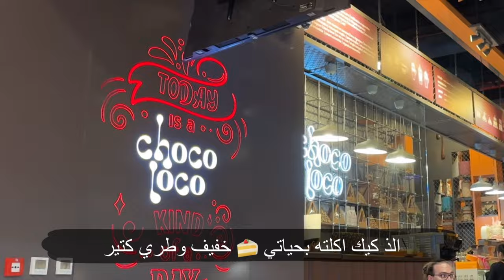ڤلوج يوم ميلادي 🥳 - ڤلوج اسبوعي 🤍 - مشتريات 🛍️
‎ 💖   اهلا اهلا ... فيديو النهردة هو ڤلوج جديد ليوم ميلادي و ڤلوج اسبوعي و مشتريات جديدة 💖

‎ 💖 اخترت لك الڤيديوهات دي  💖

Mahalovesdior

💖 Camera 📷 :  Sony ZV-1
💖 PC 🖥 : Asus ROG Strix G17
💖 IPad : Ipad Pro 11 inch - 2nd generation
💖 Edited by ✍️ :  Filmora12 or Vllo  ​​​
💖 Music 🎵 : From Filmora or Vllo